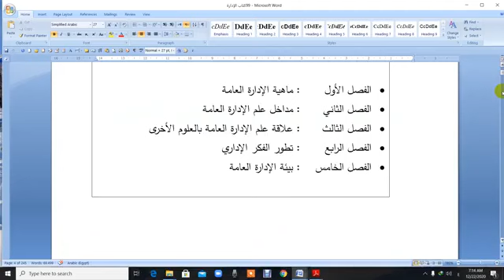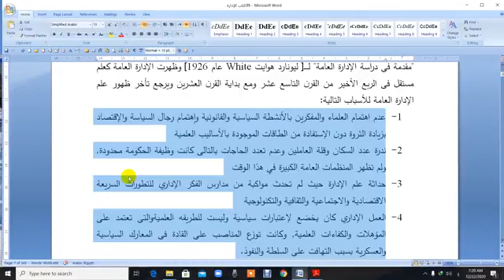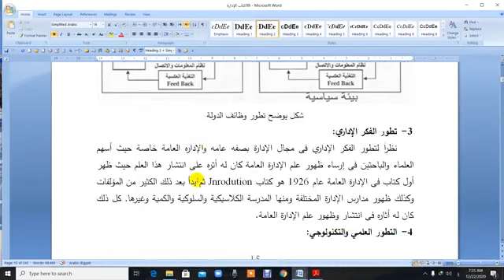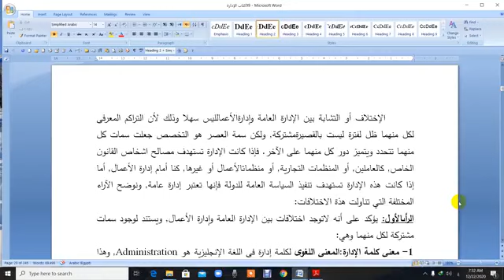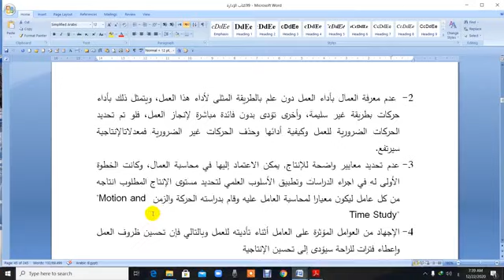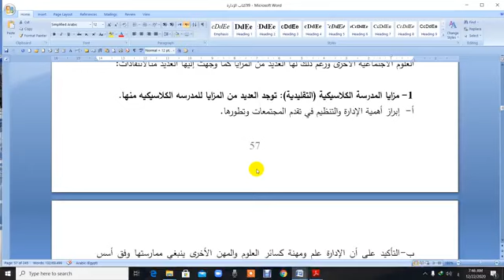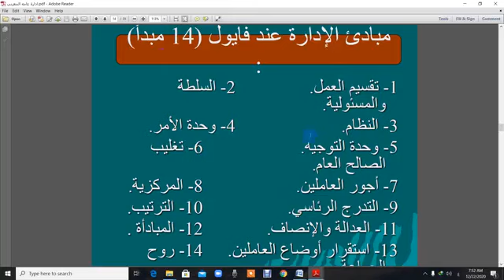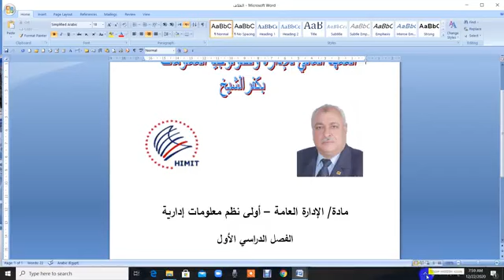المحاضرة السادسة مادة ادارة عامة الفرقة الاولي شعبة نظم و الفرقة الثانية شعبة محاسبة .د / صلاح حاويل